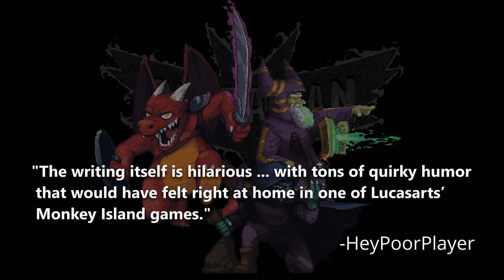Batbarian: Testament of the Primordials - Launch Trailer | PS4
Barbarian: Testament of the Primordials is a snarky metroidvania focusing on action and puzzle-solving. Follow the story of an unlucky barbarian hero who falls (literally) head first into a deep abyss and must escape with the help of the magical bat buddy, Pip. With a good dose of humor in the dialogue, players will explore hundreds of secret-filled rooms, fight enemies and huge bosses, meet hot-tempered NPCs, befriend unruly companions and use the powers of Pip to solve puzzles and escape the eldritch abyss! Launches on PS4 on July 15th!